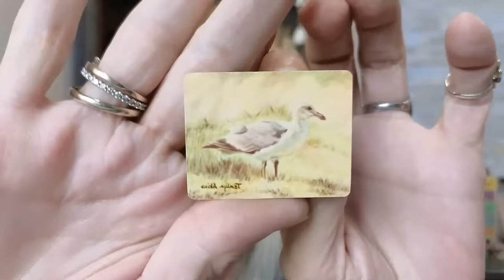I found so much SILVER, GOLD & VINTAGE in this GIANT Jewelry Tub!